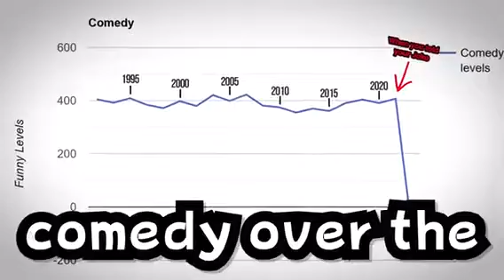When @spinosaurustheking posts another “Adult” Spino video: